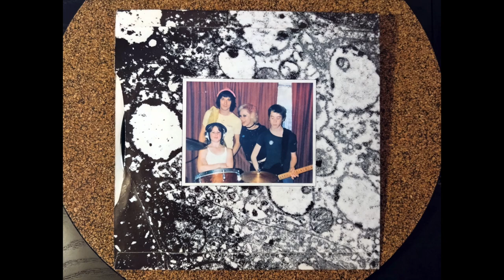'Fatal' Microbes - 'Violence Grows' (1979)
'Fatal' Microbes - 'Violence Grows' (Small Wonder Records, small twenty)
I was never a big buyer of singles but I sometimes had an impulse to buy something I heard on John Peel's show. This is an example of that and according to the John Peel Wiki he first played this EP, the band's only exclusive release, on 24th July 1979.